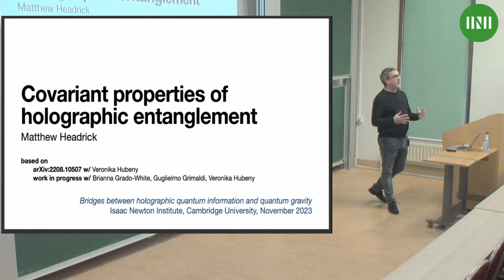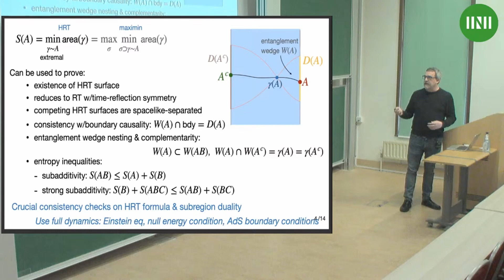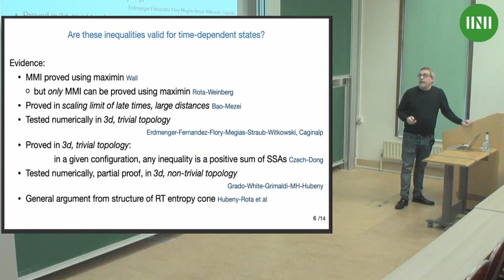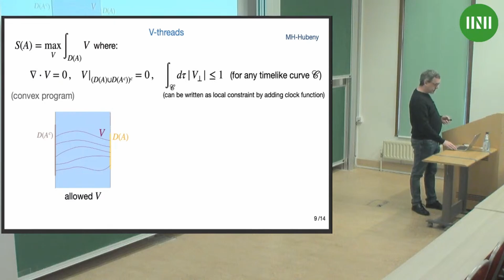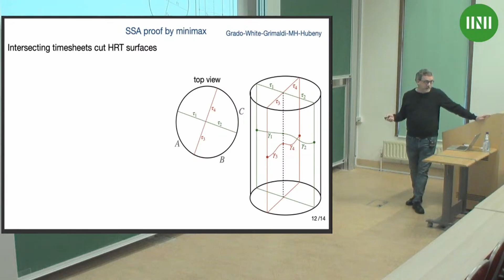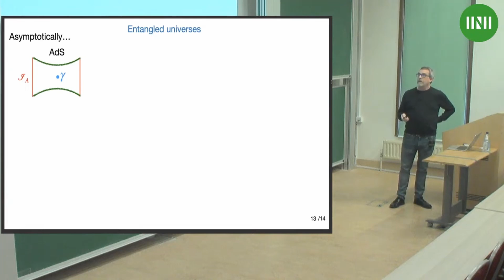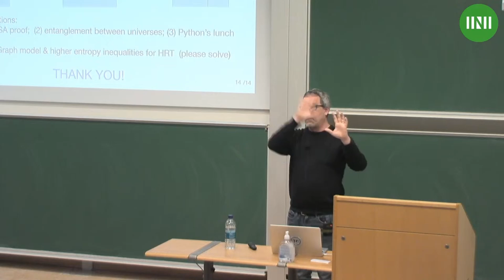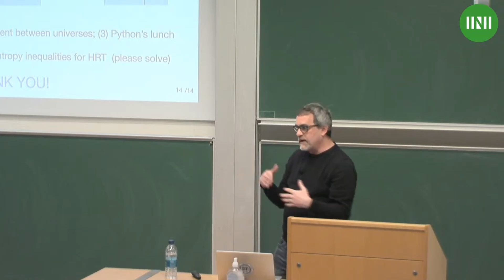Prof. Matthew Headrick | Covariant properties of holographic entanglement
Speaker: Professor Matthew Headrick (Brandeis University)

Date: 28th Nov 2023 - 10:00 to 11:00
Venue: INI Seminar Room 1
Title: Covariant properties of holographic entanglement
Event: (BLHW03) Bridges between holographic quantum information and quantum gravity

Abstract: I will introduce a new, minimax formulation of the HRT holographic entanglement entropy formula, and use it to explore aspects of holographic entanglement. This formulation will imply a new decomposition of the bulk spacetime which may be helpful in covariantizing both the holographic entropy cone and tensor network models of holography. (Joint work with B. Grado-White, G. Grimaldi, V. Hubeny.)